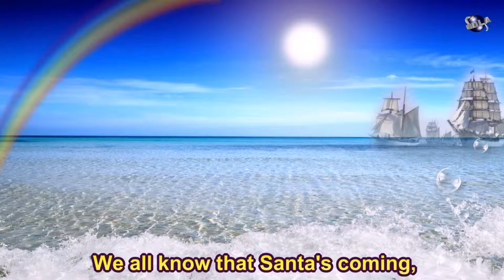We wish you a Merry Christmas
Oh, bring us a figgy pudding
And a cup of good cheer

So bring some out here

Good tidings to you,
And all of your kin,